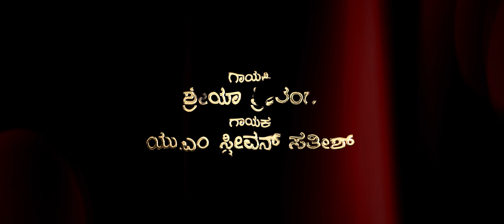Tooth Paste Love | Kannada Love Story | Rahul RB |UM Stevan Sathish | GRP Pictures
Tooth Paste Love | Kannada Love Story |  Rahul RB |UM Stevan Sathish | Bilva Studios | GRP Pictures

BANNER: GRP PICTURES
Story - Screenplay - Dialogue - Direction: - UM STEVAN SATHISH

Singers : Shreya Sriranga ,UM Stevan Sathish , Naman kotian
Edit & DI- ARONSTEVE
Digital Intermediate - Digital Cine Colors

AROUND BLAST Mix - ARONSTEVE
Sound Design - SOUND FIX D
Performed by - Rahul RB, Madhu Shree
Produced by - Gangappa Chimmad , Rahul RB, Praveen Kadam

LIGHTING: Renyo  Vijay Monteiro
ART: ASHWINI UMAPATHY

CAST: Rahul RB, Madhu Shree, Ashok

POSTER DESIGN: ASHWINI ENTERPRISES

Baratham Choreography  : AFNAN ARSH
Location Manager  : HARSHA
STUDIO: REALDEPTH FILM INDUSTRY , BILVA STUDIOS , RAW FRAMES
POST PRODUCTION: REALDEPTH
AN TLC ORIGINAL MOVIE
Music Label - Bison valley audio